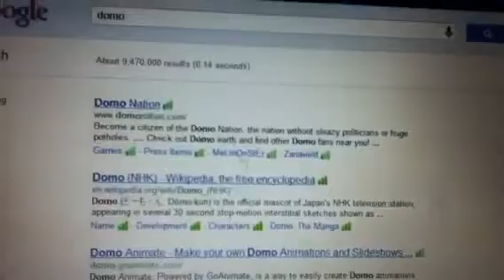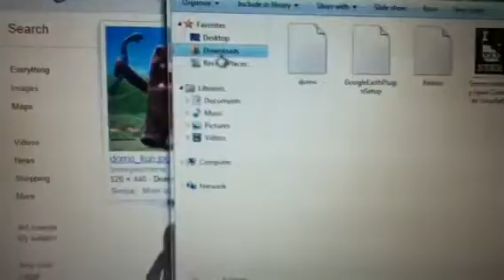How download pictures from the Internet onto you're computer